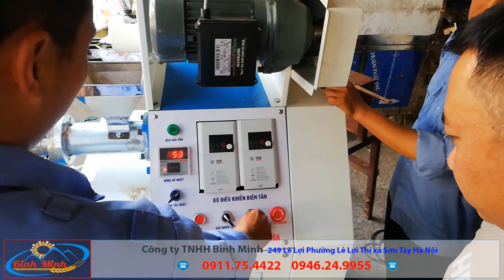Máy Ép Cám Viên Nổi Cho Cá Tôm Cám Chín Cám Tròn - Bàn Giao Máy Tại Xưởng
Một trong số nhiều khách hàng đã tin tưởng đến tận xưởng để đặt máy ép cám viên nổi cho cá và tôm. Khách hàng được nhận viên kỹ thuật hướng dẫn trực tiếp tại xưởng sản xuất. Tự mình điều khiển cho nguyên liệu vào và kiểm tra thành phẩm đầu ra khách hàng không khỏi bất ngờ trước khả năng làm việc của máy và đội ngũ kỹ thuật.
Khách hàng chia sẻ nếu có máy này trong tay anh đã có thể tự chế biến cám cá sạch 100% mà không phụ thuộc vào cám mua bên ngoài. Theo tính toán của anh có thể tiết kiệm đến 40% tiền mua cám ngoài. Ngoài việc máy ép cám viên cho cá, tôm máy còn có thể làm cám viên cho gà úm, lợn con, chim cảnh vì máy có thể thay đổi kích cỡ viên cám một cách dễ dàng và nhanh chóng.